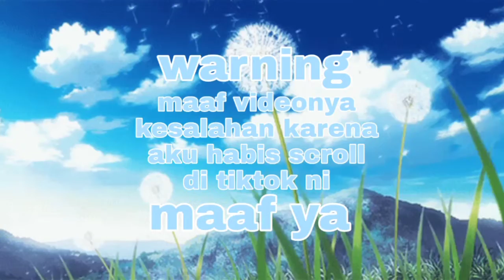dengerin lagu sholawat yok-! yuk voting gacha club edition indonesia